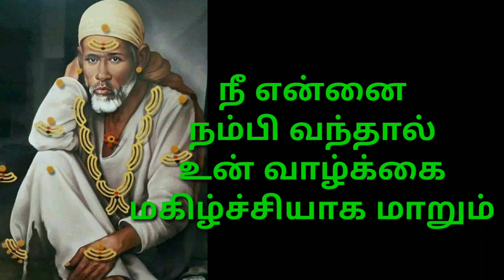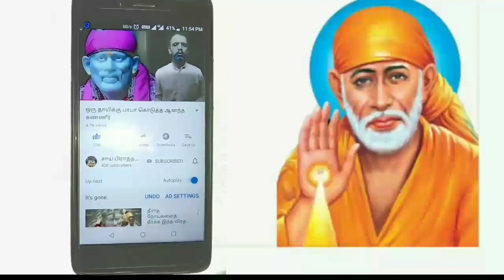நீ என்னை நம்பி வந்தால் உன் வாழ்க்கை மகிழ்ச்சியாக மாறும்